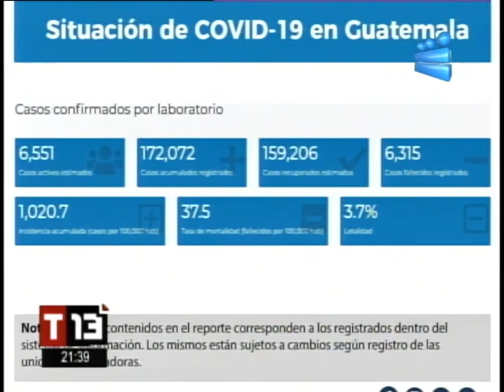MSPAS reporta783 nuevos casos de Covid 19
El total de contagios acumulados desde que se detectó el primer caso llega a 172 mil 072

El Ministerio de Salud Pública y Asistencia Social actualizó este martes 23 de febrero los datos del Tablero Covid-19 con las cifras de contagios del lunes 22 de febrero: en las últimas 24 horas se realizaron 5 mil 921 pruebas de coronavirus en todo el país, de las cuales 783 salieron positivas, para un porcentaje de positividad de 13.22.